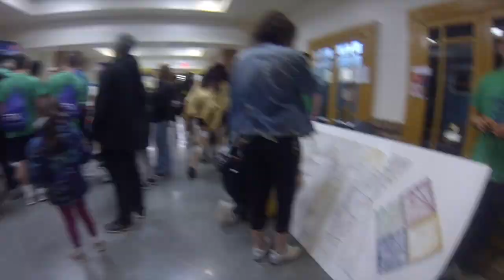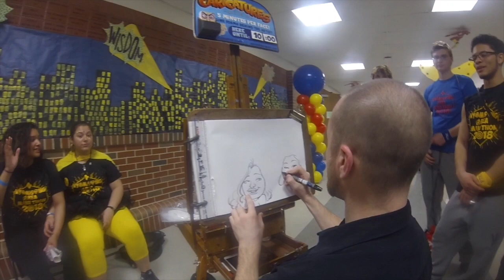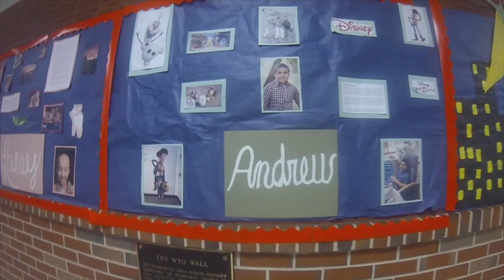WYO Mini Thon 2018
Wyomissing Mini-THON 2018
by Joanna Helm huge thanks to everyone!!!
 songs: All Night//The Vamps
Heroes//Alesso